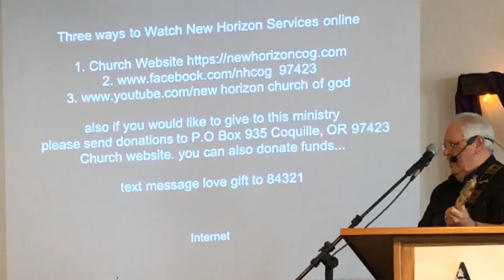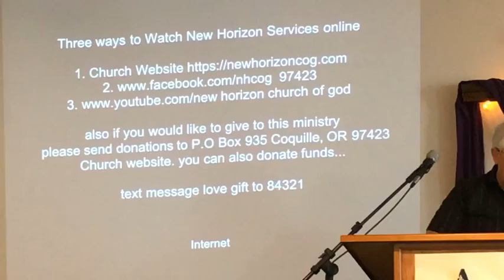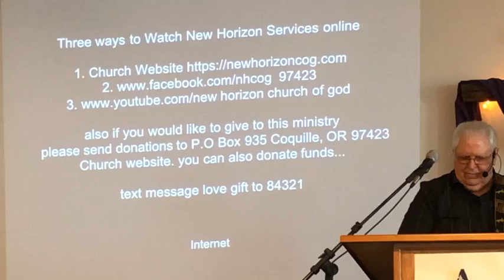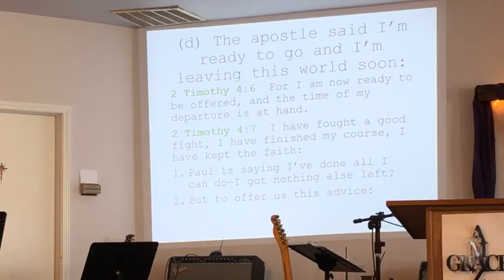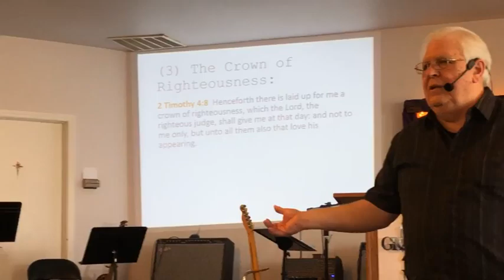Pastor Vern Pruitt Speaking On: Bible Says About The Crown of Righteousness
Pastor Pruitt Continues His Sermon Series On "What The Bible Says". Taken From Our Sunday Morning Service (7-14-24)